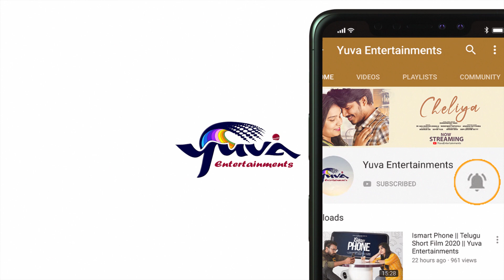Jai Nayaka Lyrical Song || Ganesh Song 2020 || Yuva Entertainments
Lyrics : Sunkara JASUD
Music director : Siva krishna mothukuri
Singer : Sukruthi Meghamala ( Bolla Studios Talent Hunt Winner)
Live  Rhythms: srinivas reddy
Mix & Master : Chiru D'Souza
Key boards : Sabu Varghese
Song Recorded by : Bolla Studios
Thanks to : Venkatesh Bolla

We are also available on other social media platforms

Powered By Yuva Entertainments
Promotional Partner:  Yuva Digital Solutions
Adabala Satyendra (Digital Marketing Manager)